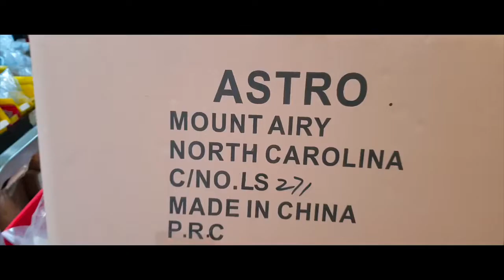Astro has the most modern tool for the job with SAP Business One®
Astro Pneumatic is an importer of automotive tools with a network of distributors across the US, Middle East, Australia and Japan. Having run its cumbersome, command-based ERP system for 35 years, Astro needed a modern ERP solution to view all the elements of the company in one big picture. With SAP Business One, Astro has unprecedented visibility into its performance through real-time reporting, automated business processes, and a mobile application to manage its warehouse operations.